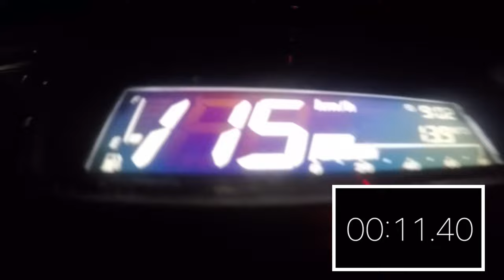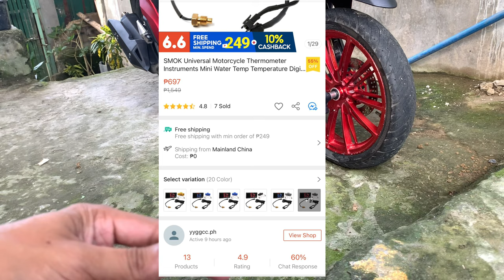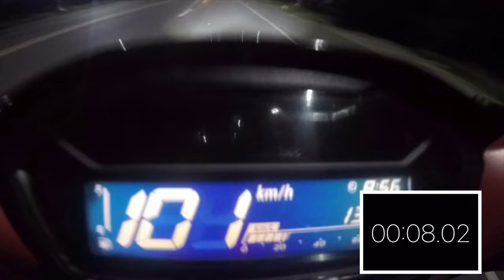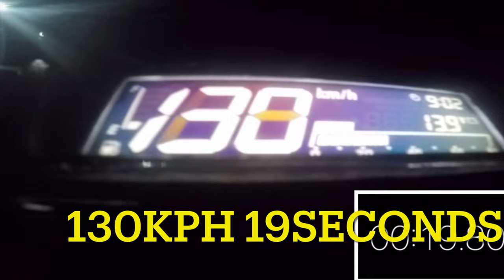Honda Click 150i Gc | Koso Digital Temperature Meter Installation & Review | DIY